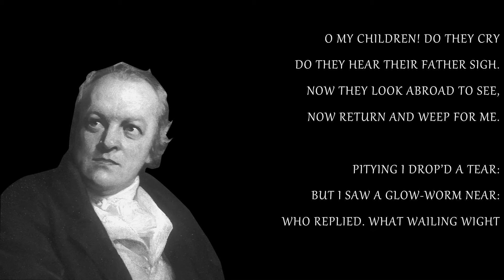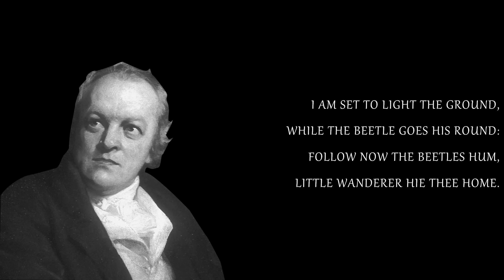What wailing wight calls the watchman of the night - A Dream by William Blake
Once a dream did weave a shade,
O’er my Angel-guarded bed,
That an Emmet lost it’s way
Where on grass methought I lay.

Troubled wilderd and folorn
Dark benighted travel-worn,
Over many a tangled spray
All heart-broke I heard her say.

O my children! do they cry
Do they hear their father sigh.
Now they look abroad to see,
Now return and weep for me.

Pitying I drop’d a tear:
But I saw a glow-worm near:
Who replied. What wailing wight
Calls the watchman of the night.

I am set to light the ground,
While the beetle goes his round:
Follow now the beetles hum,
Little wanderer hie thee home.